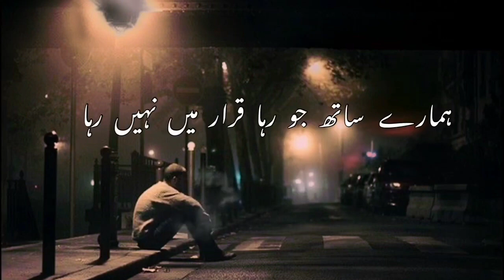Mujhe Bhi Ishq Ho 😔💔| Urdu Sad Poetry Status | Deep Lines Status | Mood Off Status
Mujhe Bhi
Poet   : Nadeem Raja
Voice : Mohammad Usman

Content Cover :-
1) Meri Love Diary
2) L O V E   S H A Y A R I
3) Sad Poetry
4) TRD Shayari
5) Sad Shayari
6) Sad Love Shayari
7) Hindi Shayari
8) Urdu Shayari
9)  Shayari Status
10)  Shayari Video
11)  Romantic Shayari
12)  Dosti Shayari
13) Shayari Status Video
14)  Tiktok Shayari
15) Hindi Sad Shayari
16)  Sad Shayari Hindi
17) Love Otp Shayari
18) Sad Shayari Download
19) Breakup Shayari
20) Broken Shayari
21)  Touching Shayari
22) New Shayari
23) Best Shayari
24) S A D   S H A Y A R I

O N'T    F O R G O T    T O

Deep Lines Status | Urdu Sad Poetry Status | Trending Status | Sahibzada Waqar Poetry Status

Top Searched :

Pakistani Sad Song Status
Pakistani Sad Song
Urdu Gane
Pakistani Song Status Female Version
Urdu Status Song Female
Emotional Sad Song Status
Urdu Sad Song Status
Ertugrul Ghazi Status
Ertugrul Ghazi Status Urdu
Ertugrul Ghazi Status Pakistani
Bala Hatun Status
EnginAltan Status
Dirilis Usman Status